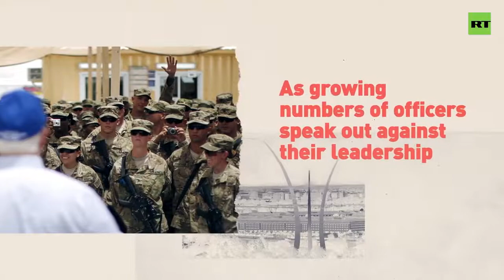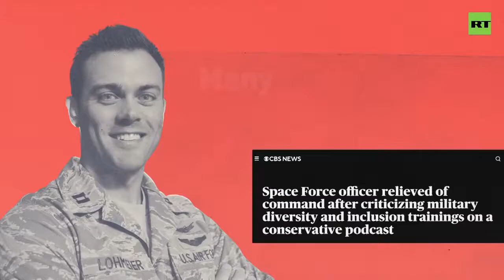USA military is divided.